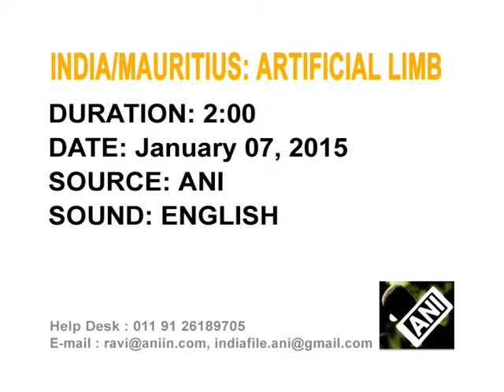07,Jan 2014 - 15-month-old takes his first step with India's Jaipur foot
07,Jan 2014 (ANI) - A 15-month-old boy from Seychelles Island becomes the youngest beneficiary of the Jaipur Foot produced by an NGO in India's pink city of Jaipur.